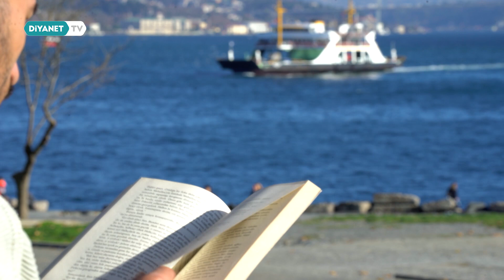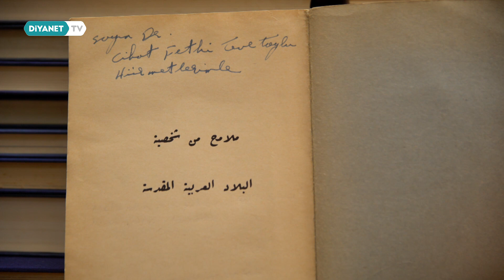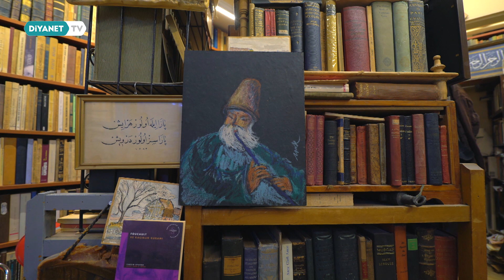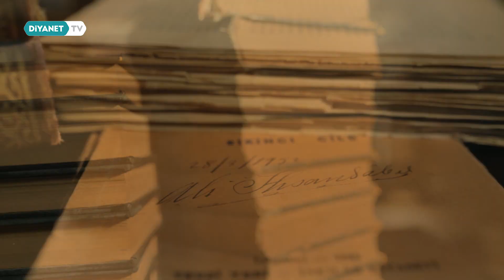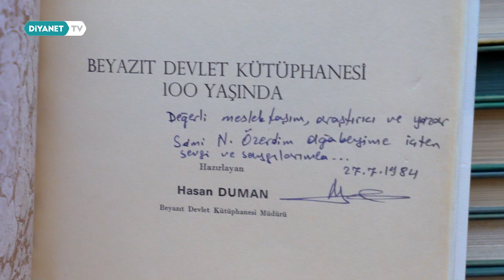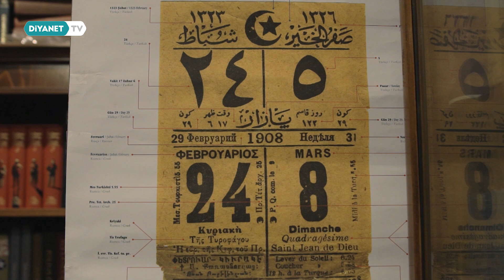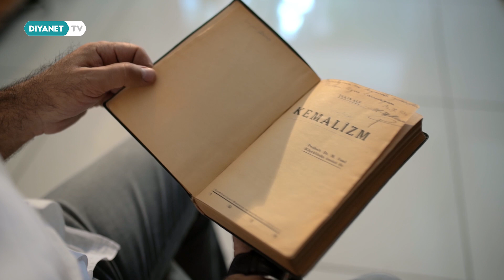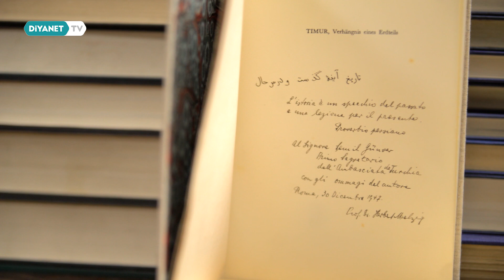İlk Baskı ve İmzalı Kitaplar - Bir Sahaf Bin Dünya 4. Bölüm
Her bölümde kendi mesleklerinde öne çıkmış sahafların dünyasını, birer kültür elçisi olarak bugüne taşıdıklarını anlatacak olan ‘Bir Sahaf Bin Dünya’ Diyanet TV’de.